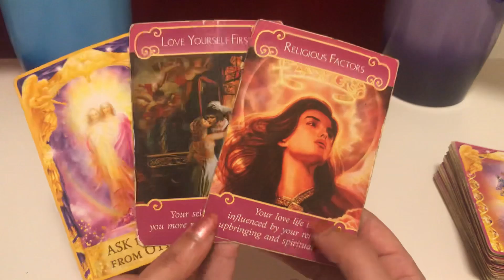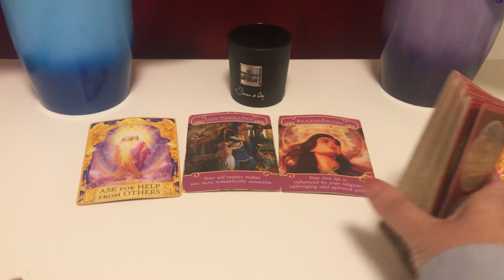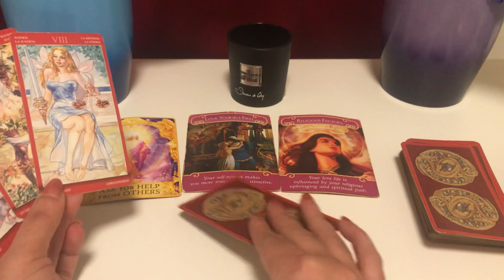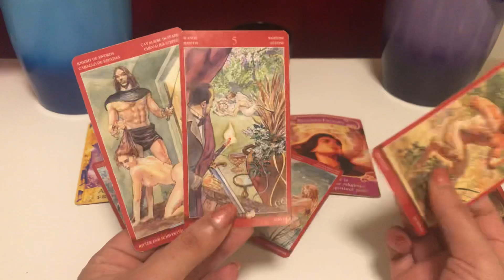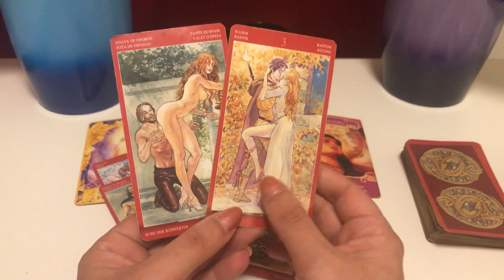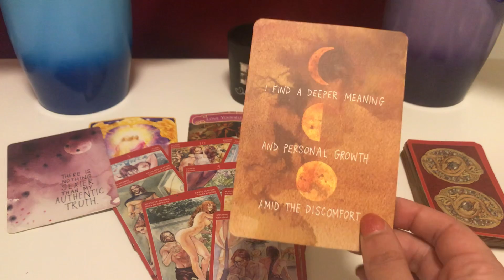Libra ♎️ Spy -grower 🥲not a shower 🤦🏽‍♀️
My sign
Scorpio sun
Aquarius
Scorpio rising

Tarot readings
Twin flames
Birth charts
Star signs
Daily horoscope
this channel to get access to perks